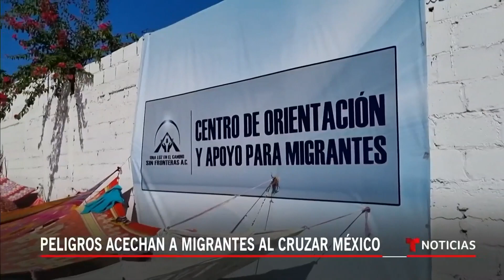Alertan sobre peligros que acechan al migrante en México | Noticias Telemundo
Video oficial de Noticias Telemundo. Cada año miles de personas desaparecen en esta vía y otras son violentadas. A diario miles de ellos se enfrentan a crímenes y abusos que suelen quedar impunes. Por eso se enfatiza en el duro camino de millones de personas en busca de una vida mejor.